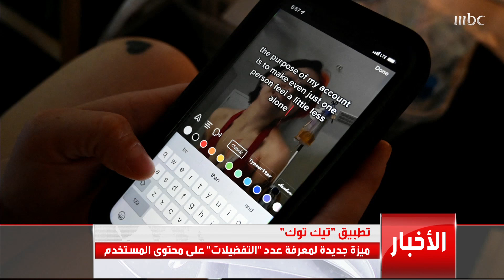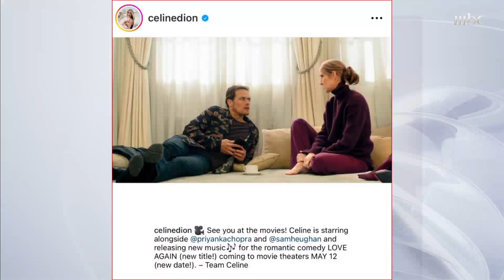إطلاق ميزة جديدة في تيك_توك لمعرفة التفضيلات على محتوى المستخدم المزيد في أخبار منوعات التاسعة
إطلاق ميزة جديدة في تيك_توك لمعرفة التفضيلات على محتوى المستخدم

المزيد في أخبار منوعات التاسعة